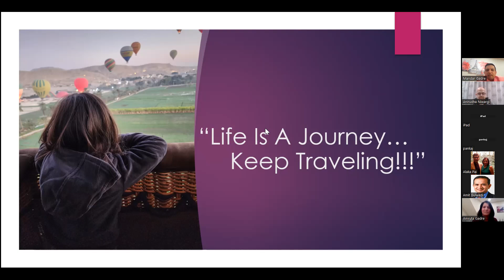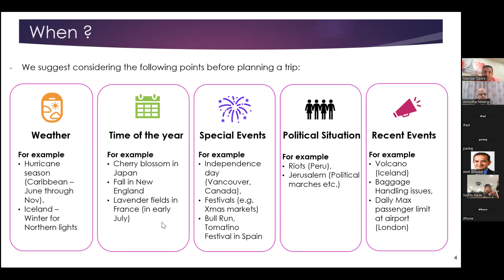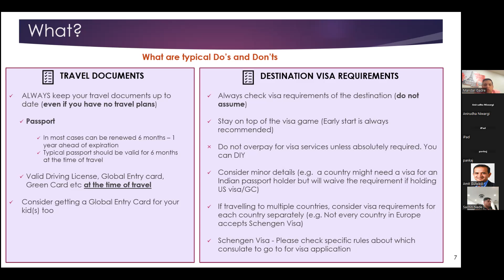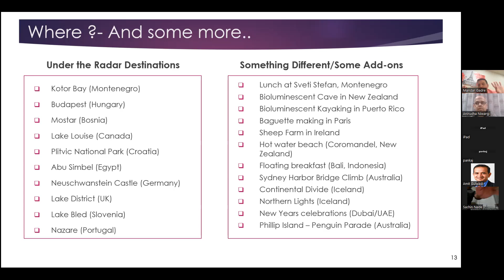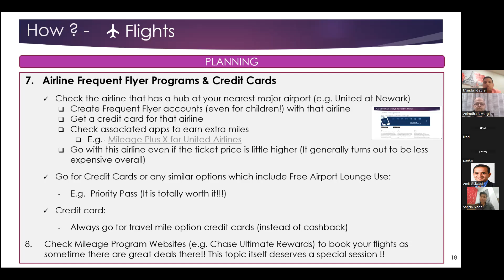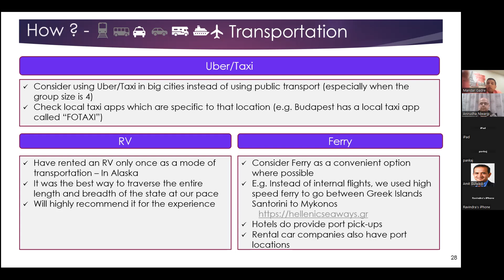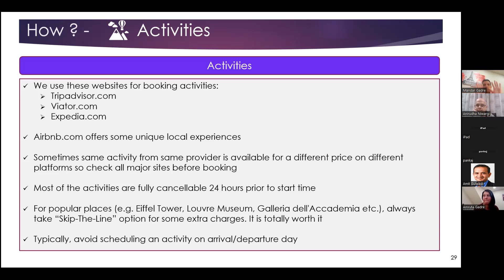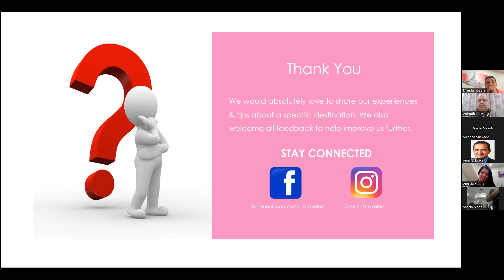MV Community Katta - Session #4 SmartTravel Tips and Experiences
Speaker Mandar & Amruta Gadre